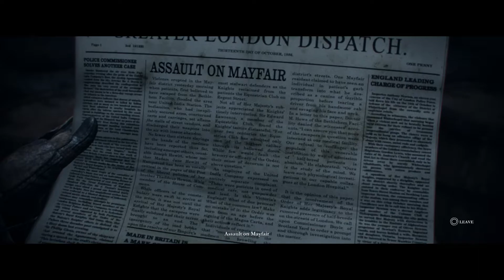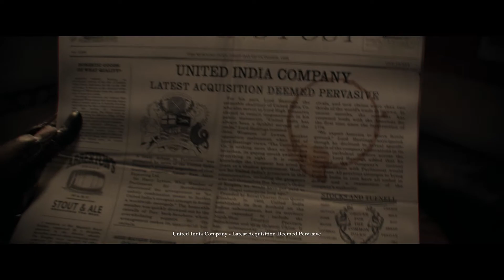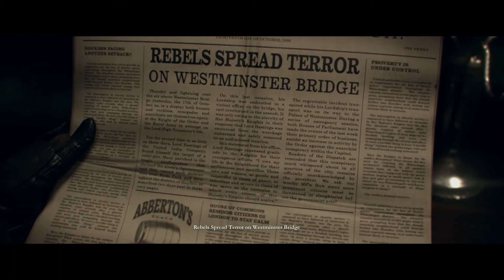The Order: 1886 - Well-read Trophy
Well-read Trophy from the PS4 game The Order: 1886: Inspect all newspapers